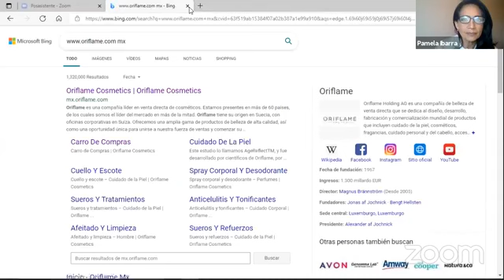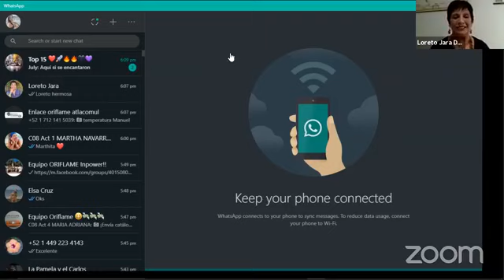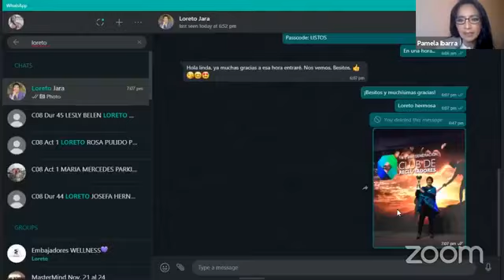¿Como Reclutar 155 personas?...¡¡ Loreto Jara Delgado maestra de la invitadera!!